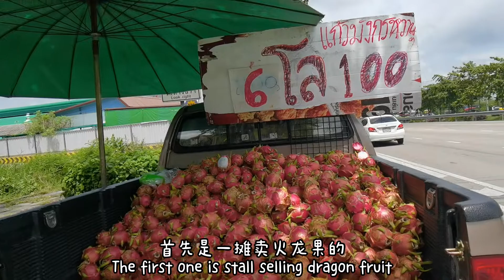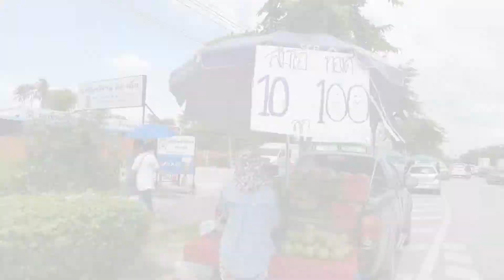泰国的水果能有多便宜？60块钱买40多斤 | Fruits In Thailand So Cheap | ผลไม้ราคาถูกมาก